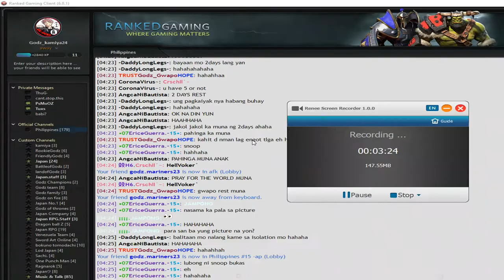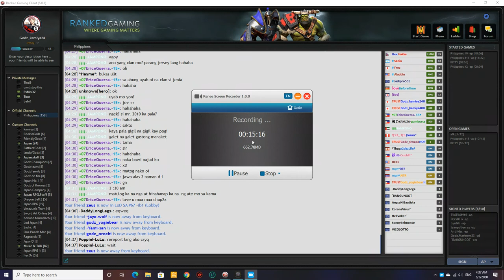MORTRED easy farm (PUCK FEEDER GAME)